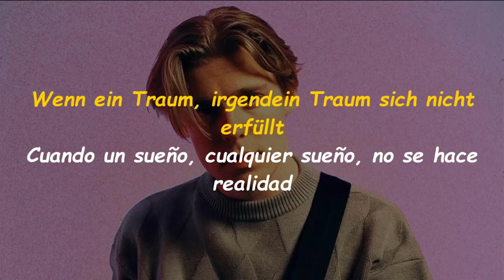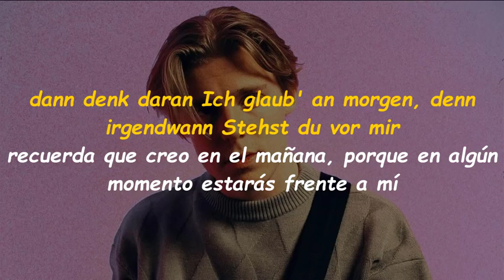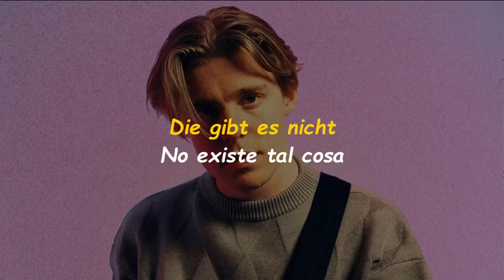ENNIO - Immer wieder geht die Sonne auf - Sub Español/Alemán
ENNIO - Immer wieder geht die Sonne auf